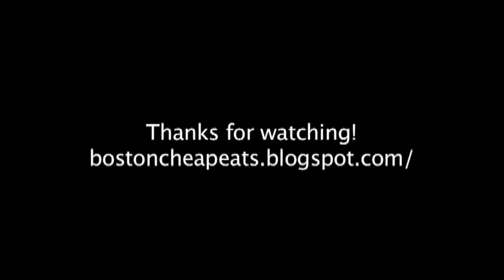Scootin' in Boston - School Tours (Part 2) - MIT to Harvard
The Poor Student rides from MIT to Harvard. This is the second part of the School Tours series.